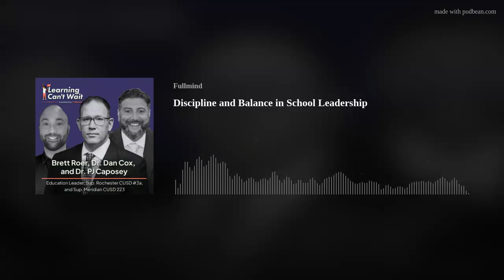Discipline and Balance in School Leadership (Rebroadcast)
As we take a break after Season 4, we are rebroadcasting some of our favorite episodes.
On this week’s episode of the Learning Can’t Wait podcast, host Hayley Spira-Bauer sits down with school leaders Brett Roer, Dr. PJ Caposey, and Dr. Dan Cox to speak about discipline and balance in school leadership.
The group explores how the challenges they've faced in their individual lives have contributed to personal growth and development. They also share their strategies for coping with stress, discuss habits around fitness and wellness, and examine why discipline doesn’t exist in a vacuum.